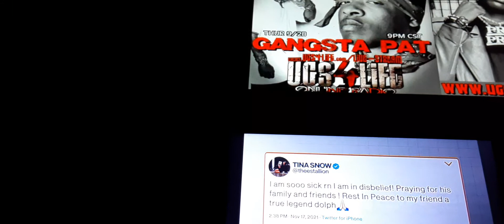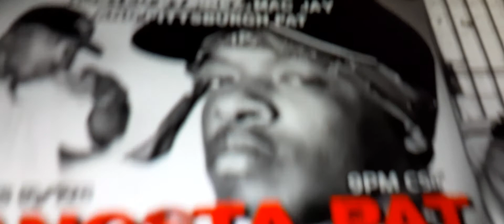MEMPHIS RAPPER GANGSTA PAT(eazy-e of Memphis)on Young 🕊️🙏🕊️ Dolph untimely death